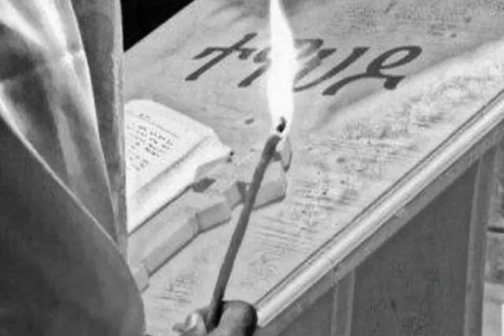ይህንን ስታደርጉ ተፈላጊነታችሁ ይጨምራል። Kesis Ashenafu